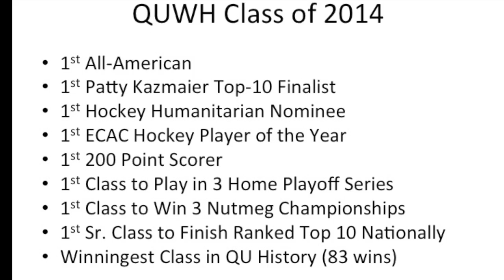2014 Quinnipiac Women's Ice Hockey Awards Banquet Highlight Video - April 13, 2014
Special Thanks to Ross Andrews and the QU Stream team for providing and editing the audio and video